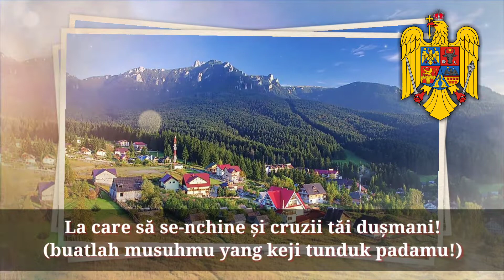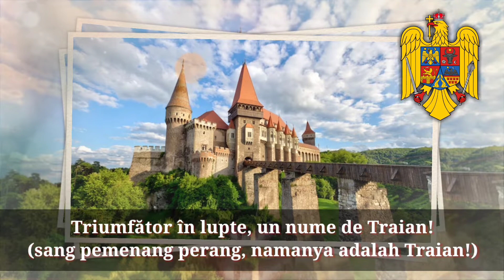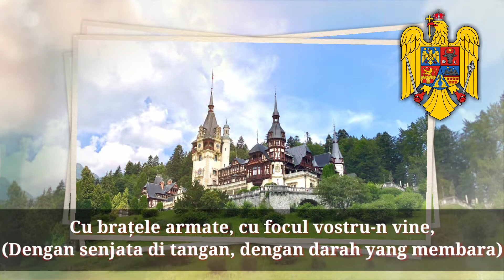"Deşteaptă-te, române" Romanian national anthem - Lagu Kebangsaan Rumania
Deşteaptă-te, române (Bangunlah, bangsa Rumania!) adalah lagu kebangsaan Rumania.Lirik lagu ini digubah oleh Andrei Mureşanu (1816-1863). Lagu ini ditulis dan disebarkan selama revolusi tahun 1848 dengan nama "Un răsunet", dan dinyanyikan pertama kali di kota Braşov. Selanjutnya, lagu ini diterima sebagai lagu lambang revolusi dan diganti namanya menjadi "Deşteaptă-te, române".

Sejak saat itu, lagu ini, yang berisi pesan kemerdekaan dan patriotisme, dinyanyikan selama terjadinyak onflik-konflik di Rumania, seperti revolusi Rumania 1989. Setelah revolusi itu, lagu ini menjadi lagu kebangsaan, menggantikan lagu kebangsaan pada era komunis, "Trei culori".

Rumania adalah negara yang terletak di Eropa Tengah dan Tenggara, di bagian utara Semenanjung Balkan dan berbatasan dengan Laut Hitam. Hampir seluruh delta sungai Donau terletak di wilayah Rumania. Negara ini berbatasan dengan Hongaria dan Serbia di barat, Ukraina dan Republik Moldova di timur laut, dan Bulgaria di selatan.